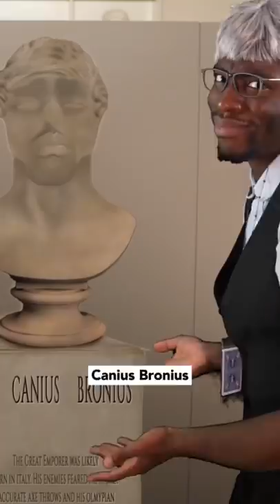Black Emperor Discovered in British Museum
See the full video on my channel @Chewkz  and much more entertainment!